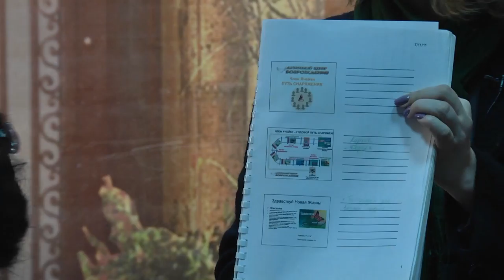МЕБИ Инна Георг "Домашнее общение" 4 день 3 урок